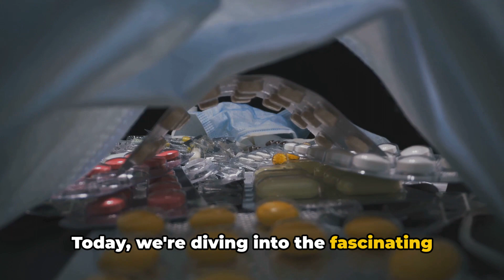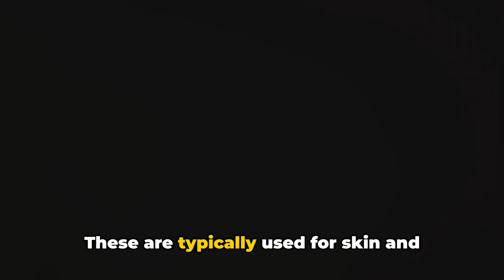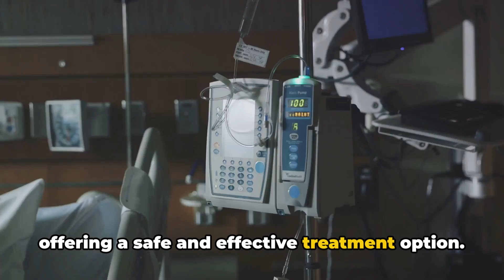Antibiotics Unveiled 101 - A Comprehensive Guide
Antibiotics Unveiled: A Comprehensive Guide.

If you have a subject that you want us to cover then please comment and we will get one posted for you.

OUTLINE:
00:00:00 - Introduction to Antibiotics
00:00:58 - Penicillins
00:02:48 - Cephalosporins
00:04:51 - Macrolides
00:06:53 - Allergic Reactions to Antibiotics
00:09:04 - Summary and Conclusion